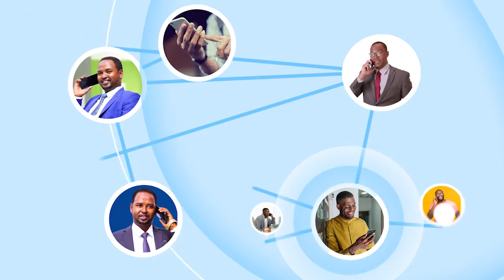In Ka Badan 13 Goob Ganacsi Ayaa Ku Gubtay magaalada Berbera